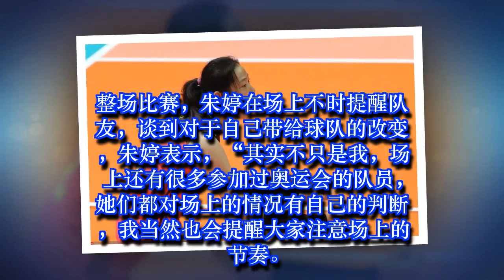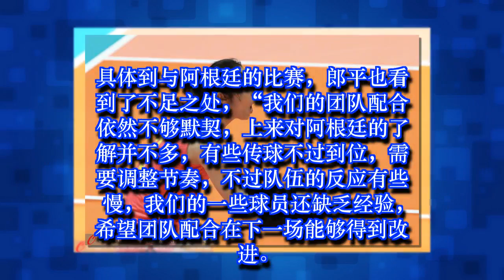朱婷:在场上多帮助球队 郎平:打日本开始才是考验